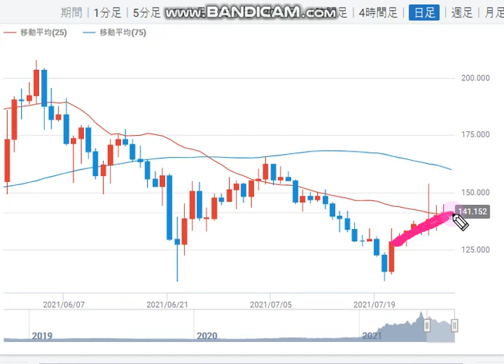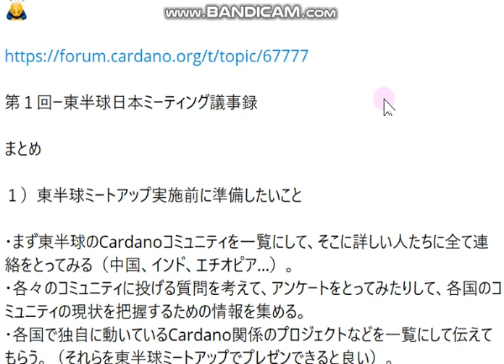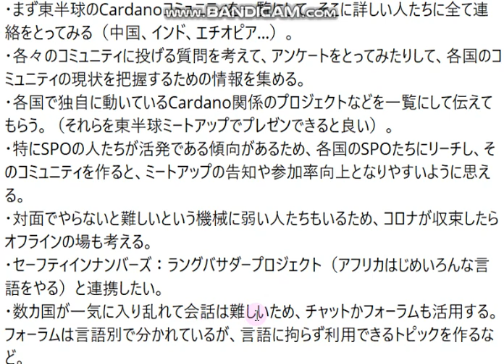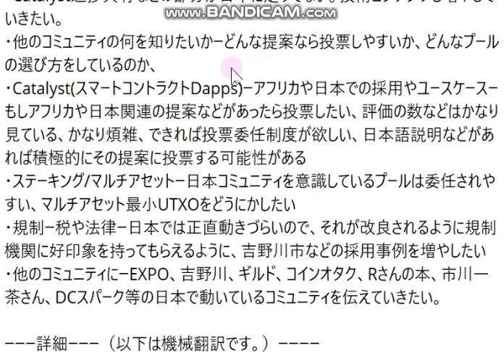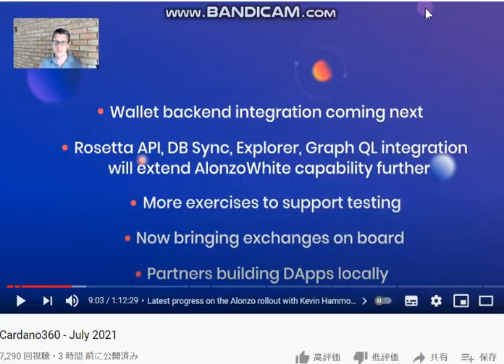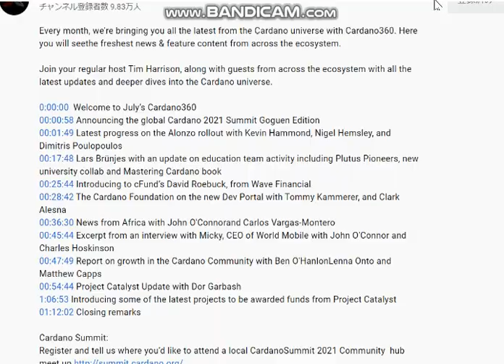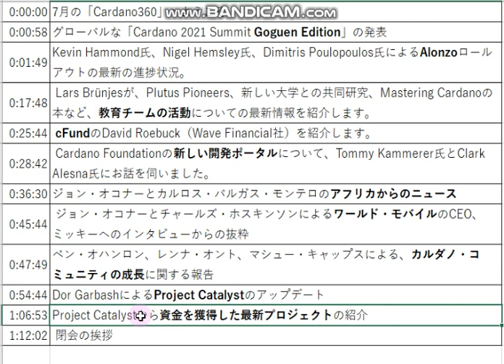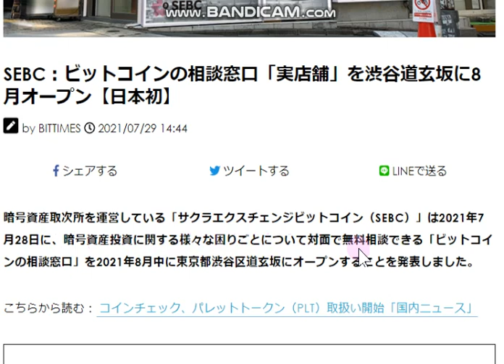【カルダノADA 10万円勝負！】20210729 第864話 東半球をもりあげろ！ 1,987,590円（+1887.6％）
★★7/31 15時　オンラインミートアップ開催！　コインオタク記事↓
　当日youtubeライブでもご覧いただける予定です。
（↑記事の下の方にzoomへのリンク、YOUTUBELIVEへのリンクあり）
■アマゾン　クリプト決済採用の記事↓7/25

■SUGARさんによる最近のカルダノパートナーまとめ　7/2

■マーロースマートコントラクト　ウェブ講義　6/3